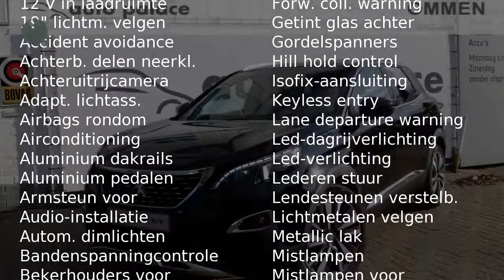Peugeot 3008 1.6 165 PK AUTOMAAT GT-LINE NAVI CLIMATE CAMERA